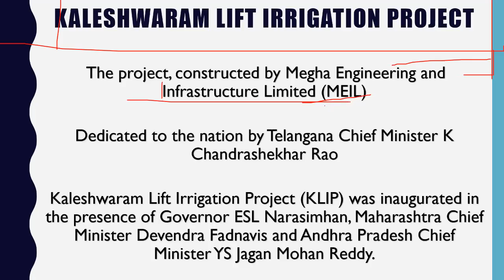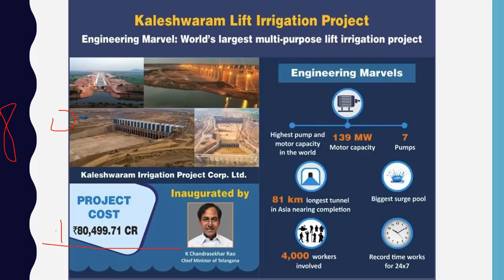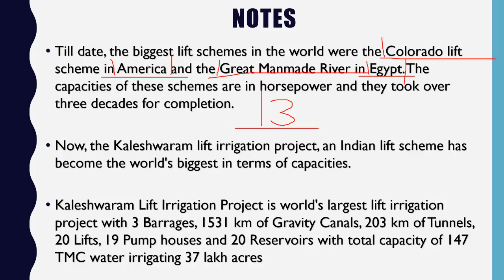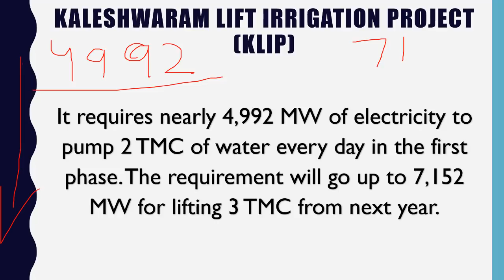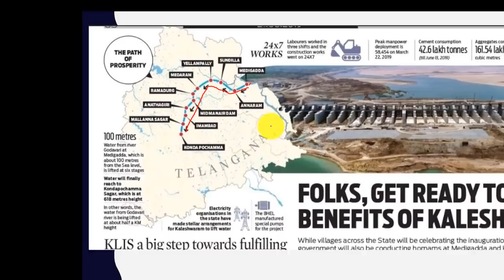Kaleshwaram Lift Irrigation Project (KLIP) तेलंगाना में विश्‍व के सबसे बड़े लिफ्ट सिंचाई प्रोजेक्‍ट